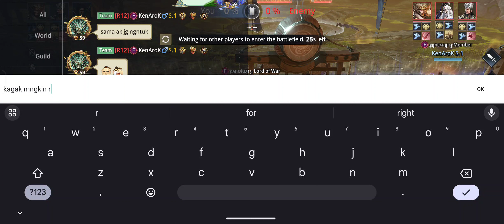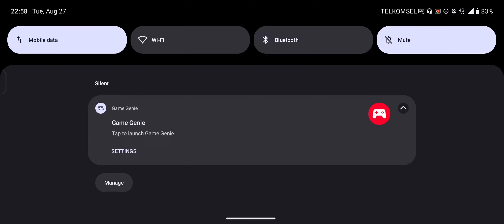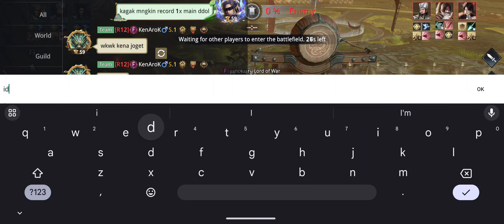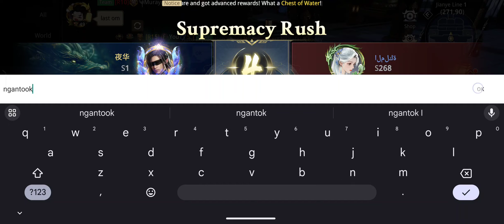ROAD TO EMERALD PVP SUPREMACY RUSH SEASON 50 #6 - Dynasty Legends 2